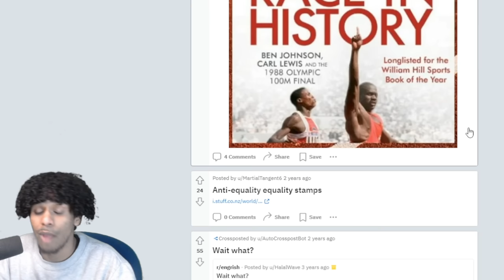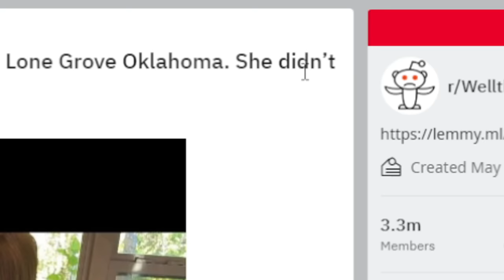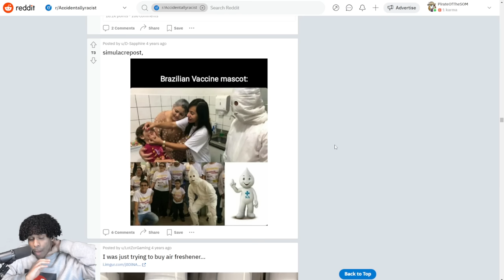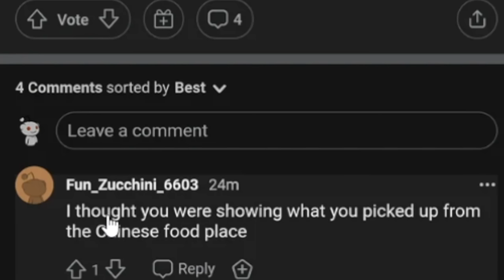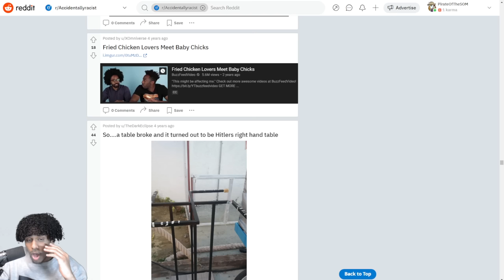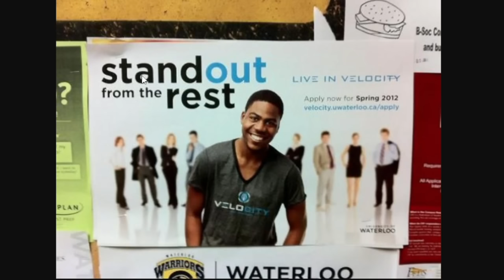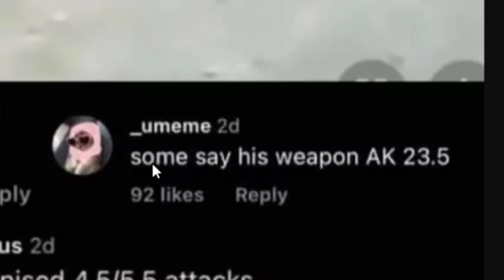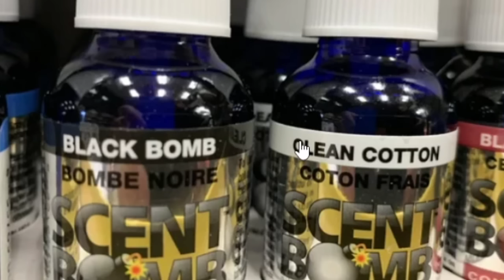Accidentally RÀÇIST Images With ZERO Context 😱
Back at it again ladies and gentleman! Since y'all seem not not be able to get enough of this degeneracy I got y'all once again. This time with Accidentally Racist Images With Zero Context! This one was a BLAST TO DO FR! 7000 LIKES AND WE'LL FOR SURE DO ANOTHER INSTALLMENT TO THIS IN THE FUTURE! Cheers!